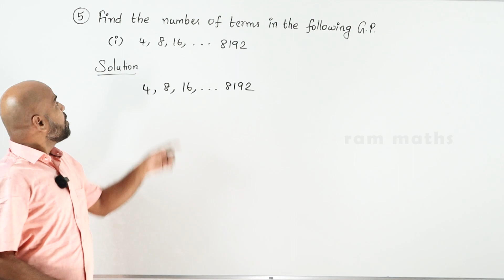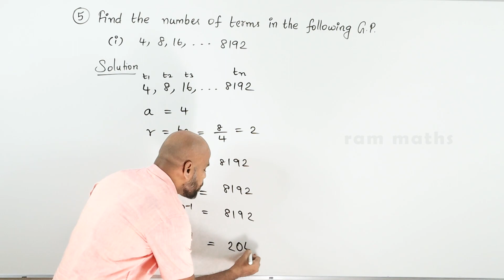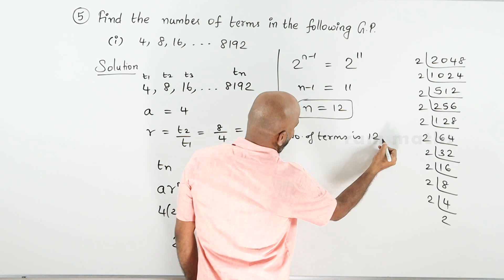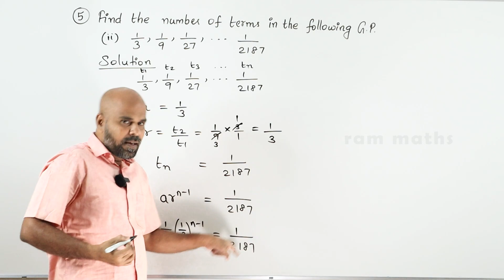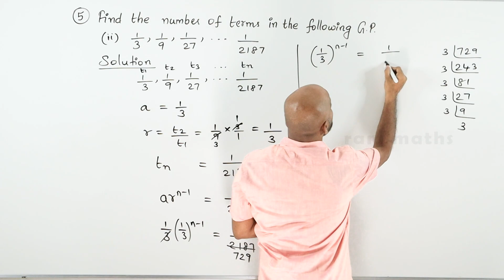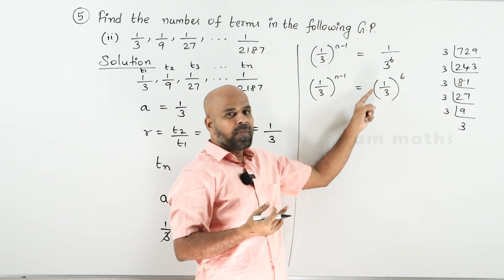10th | EX. 2.7 | Q.No.5 | NUMBERS AND SEQUENCES | CHAPTER 2 | STATE BOARD | RAM MATHS